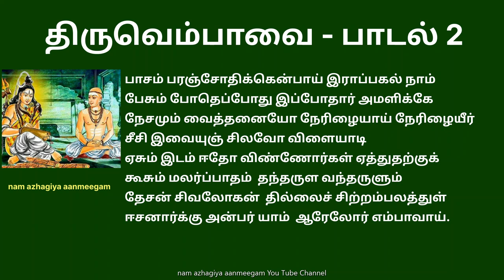திருவெம்பாவை பாடல் 2 பாசம் பரஞ்சோதி thiruvempavai 2 Pasam Paramsothi